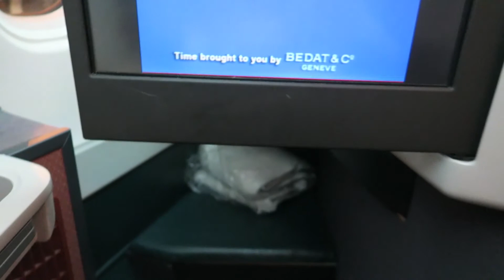Hong Kong International Airport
Hong Kong International Airport, also known as Chek Lap Kok Airport, is the main airport in Hong Kong. It is located on the island of Chek Lap Kok. Hong Kong International Airport is one of the most advanced airports in the world. It is modern, well-structured and equipped with all kinds of facilities for leisure and business travellers. There are plenty of shops and restaurants in both Arrivals and Departures areas. Frequent travellers to Hong Kong often praise the high standard of its lounges, especially the first-class and business-class lounges located at Departures. Access to and from the airport is easy and convenient by MTR Airport Express, buses and taxis.